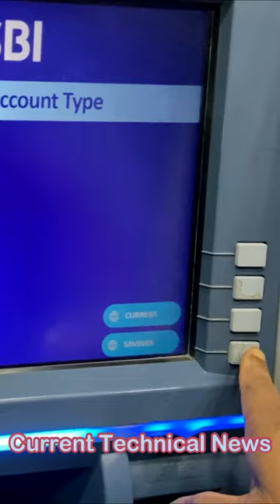How to deposit money on atm machine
EFERMONE® Blue Cut Glasses For Eye Protection From Laptop Computer Mobile TV with Anti-Glare and UV Protection…..

*** Videos All Music Provider From Filmora X “Bells 03” “Cartoon Whoosh 02” “Computer Keyboard 01” “Countdown Beep Tones” “Digital Glitch 01” “Fairy Chimes” “Danger zone” Touch Screen 03”  “Void” “Cinematic Horn” “Digital Alert” “Explosion”  Free Music ***